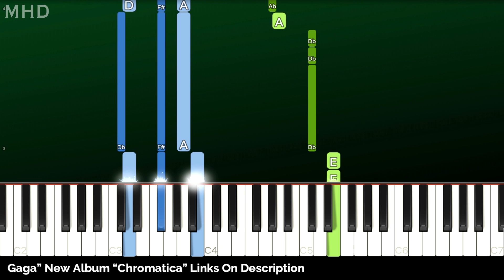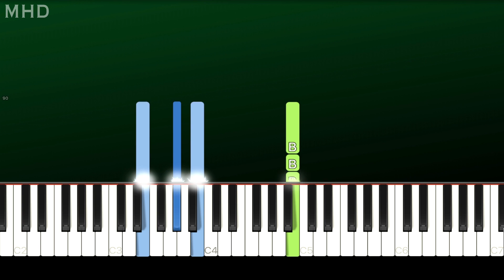Lady Gaga - Alice (Piano Tutorial Easy)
► Learn How To Play "Lady Gaga - Alice" (Piano Tutorial | Piano Cover)

► All Piano Songs Piano Tutorial From "Lady Gaga" "Chromatica" Click Here

🔎 SOCIAL 🔎